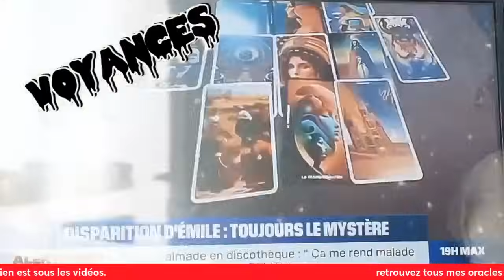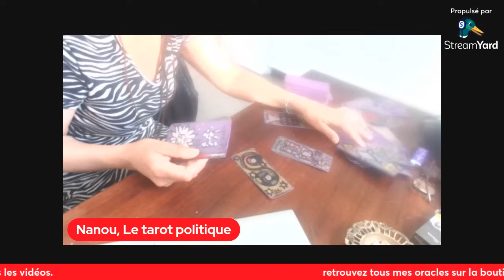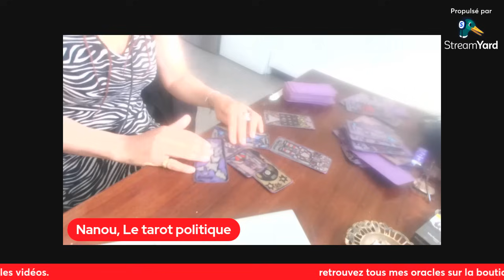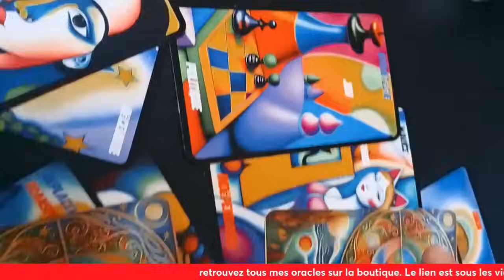DIMANCHE VOYANCE DU 26 MAI 2024